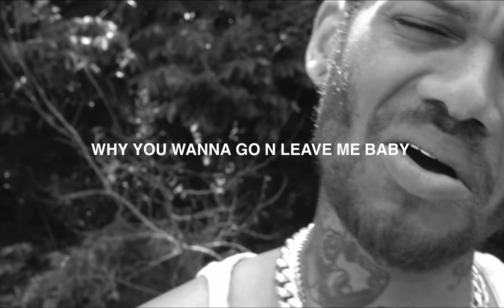C.S. Armstrong - DIDN’T I (Darondo cover)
THE MAKINGS 104